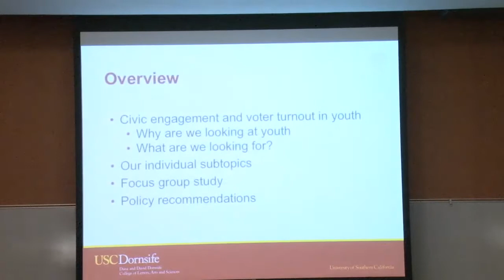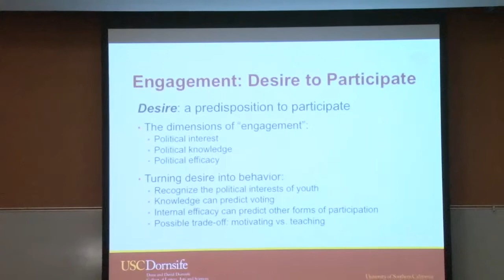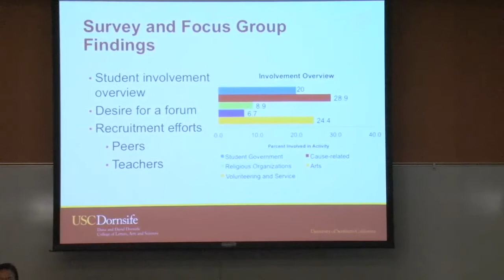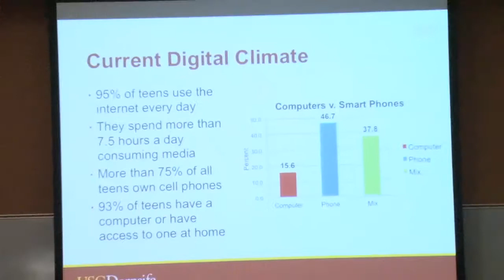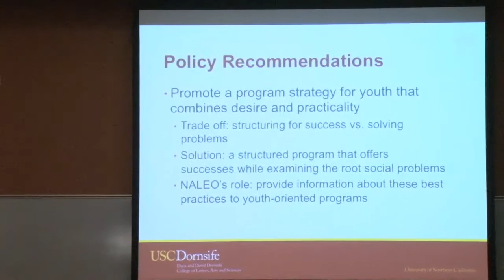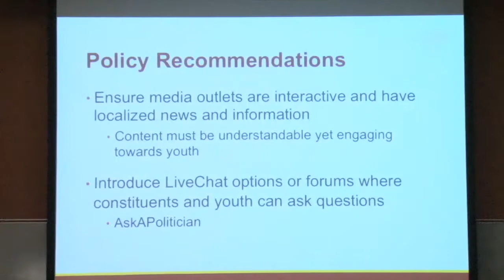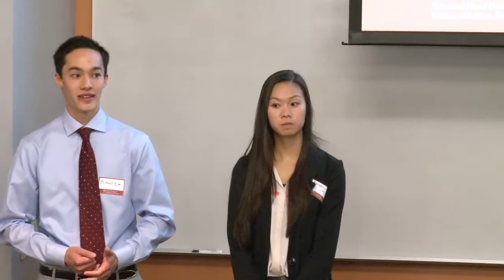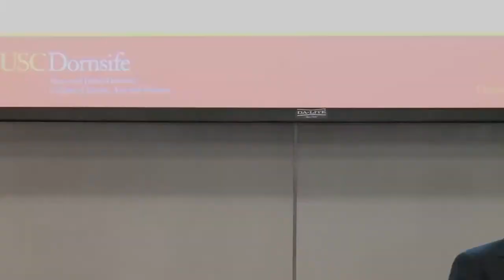California Policy Research Internship Civic Engagement and Voter Turnout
The Jesse M. Unruh Institute of Politics hosted a presentation featuring the policy recommendations of students enrolled in POSC 395: California Policy Research Internship. Throughout the fall 2013 semester, students conducted extensive research and analysis on three public policy challenges facing California and the nation: education, environment/energy and civic engagement/voter turnout. Students had the opportunity to work directly with Parent Revolution, California Strategies, and the National Association of Latino Elected and Appointed Officials (NALEO) Educational Fund.

Civic Engagement/Voter Turnout Group
Partner Organization: The NALEO Educational Fund
Student Presenters: Michael Lim, Adrienne Liu, Samantha De La Fuente.